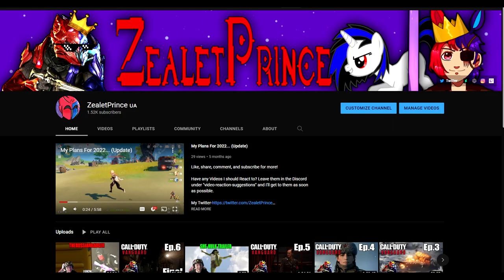ZealetPrince reacts to [SFM] An Interview with Cassidy | (Reaction #254)